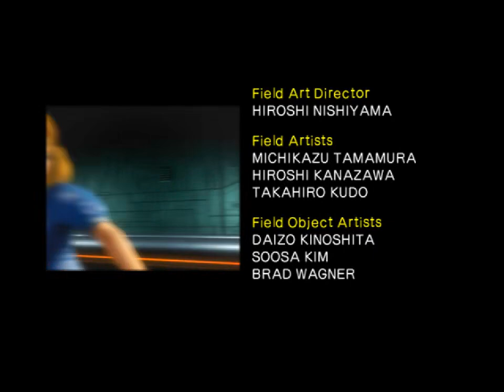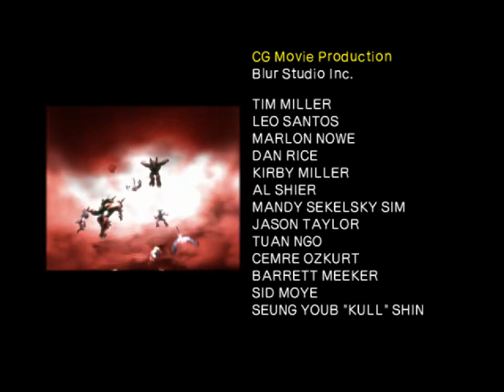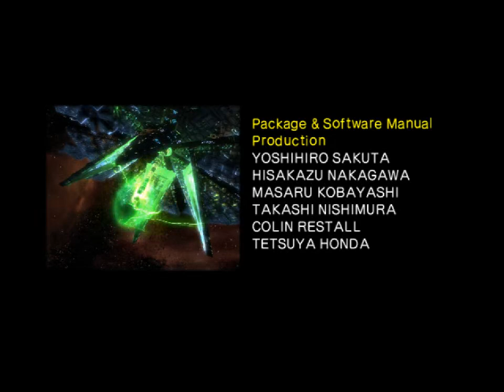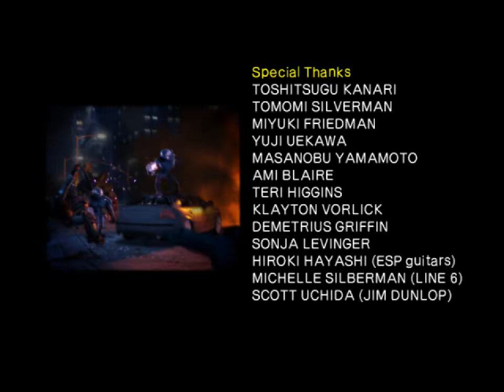All the Shadows - 681 - draw a smile upon an egg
whatever drips and drabs of loose despair

coming up next: one more level left to seek out!